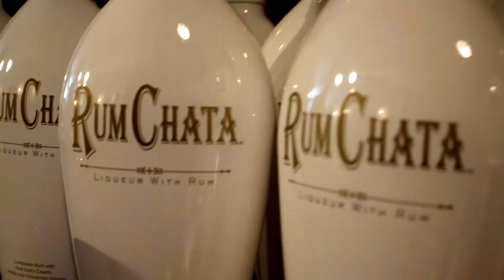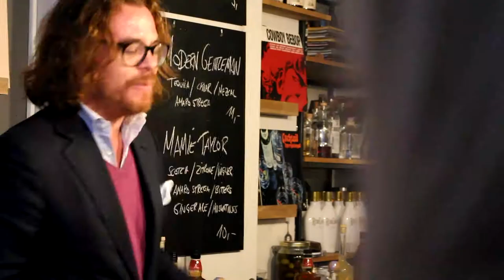RumChata: How to make your Cocktails delicious and new! | Le Gourmand - Das Geniesser-Magazin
RumChata: Der Drink bringt Sonne in die Stadt

Die Sonne scheint über München: RumChata startet in Deutschland durch. Für wenige Stunden schloss Petrus die Himmelspforten und pustete die Regenwolken über der Stadt hinweg. Genau in dieser Zeit trafen sich in der Bar Garçon in München etwa 50 geladene Journalisten und Blogger zum ersten offiziellen RumChata Event in Deutschland.

Stefan Fabinger, Geschäftsführer des Importeurs Sélection Prestige, erzählte mit viel Begeisterung, wie er selbst vor wenigen Jahren RumChata in den USA entdeckte und wieviel Zeit und Engagement es ihn kostete, diesen Drink nun endlich offiziell in Deutschland einführen zu dürfen.

Die edle und hochwertige weiße Flasche mit der goldenen Kappe steht auf Platz sieben der weltweit meistgekauften Liköre. Jetzt können auch die Deutschen ihre Drink-Palette vervielfältigen.

Le Gourmand – Das Geniesser-Magazin hat kürzlich schon eine Flasche zum Verkosten erhalten. Wir haben Euch hier schon verraten, dass RumChata aus siebenfach destillierten Rum aus Puerto Rico und Sahne aus Wisconsin sowie ausgesuchten Gewürzen besteht. Der weiße Crèmelikör ist – wenn überhaupt – nur mit Bailey’s zu vergleichen. Und auch wieder nicht. Denn während der eine Likör reichlich out und old-fashioned ist, sich ausserdem nicht mixen lässt, so bietet der Newcomer eine unheimliche Vielfalt an Mixgetränken. Egal ob mit frischen Früchten, Rum, Wodka, Whisky oder Gin, mit Fruchtsäften oder Kaffee oder sogar als Dessertbeigabe wie etwa für einen Käsekuchen. RumChata gibt neuen Input für neue Cocktails und Geschmackserlebnisse.

RumChata schmeichelt dem Gaumen, umhüllt mit seiner Cremigkeit die Zunge, ist süß und doch auch würzig, hallt lange nach, ist vollmundig, aber nicht aufdringlich, ist insgesamt wunderbar einzigartig und eigenwillig. Und vor allem: RumChata ist neu! Endlich mal wieder frischer Wind im Alkoholregal.

Wir probierten uns durch RumChata on the Rocks, RumChata Sorbet, Lemon Cake, RumChata Colada, Fiery Cappuccino Martini, White Russian, Matcha Chata, RumChata Mini Stout sowie RumChata American Cheesecake.

Unser großer Dank geht an den Importeur Selection Prestige sowie die Bar Garçon, die uns an diesem Abend mit bestem Service verwöhnt hat.

Wir veröffentlichen dieses Video mit freundlicher Genehmigung von

Mein Wunschzettel:
Nikon D500
GoPro Karma -